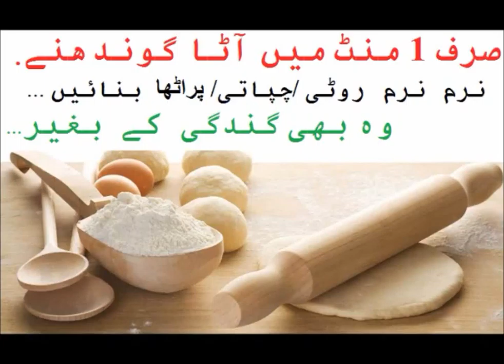Silicon Kneading Bag in Just Rs 999 Instead of Rs 2000. 50% OFF WOWDEALS.PK